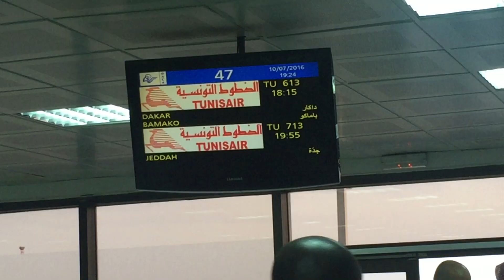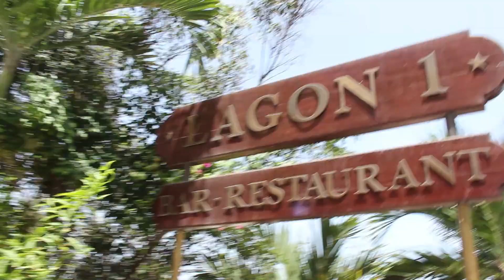l'arrivée au Sénégal /PREMIERE BAIGNADE VlogAuSenegal épisode 1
Premier Vlog au SENEGAL, venez suivre nos aventures et découvrir le pays de la teranga avec nous !

Je vous embrasse !:) bisous